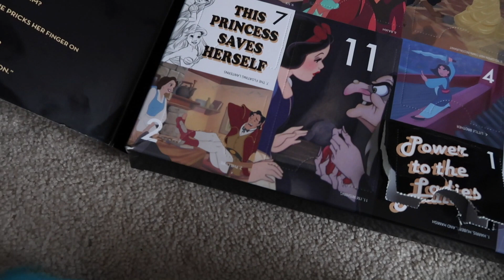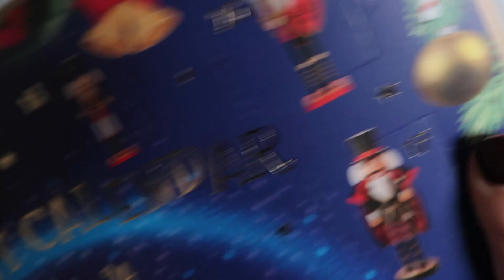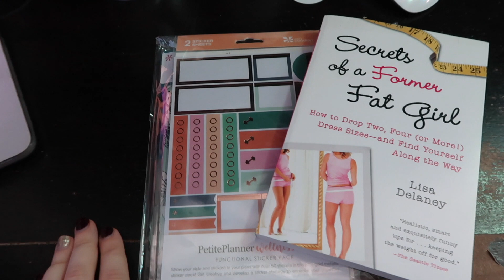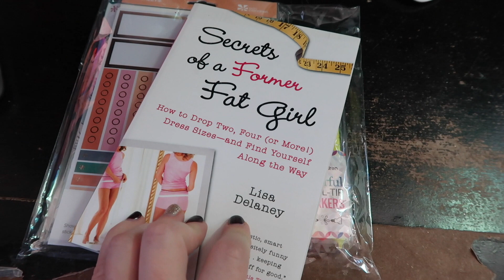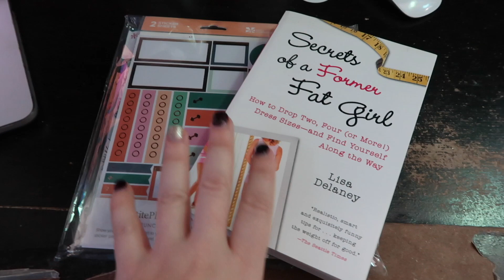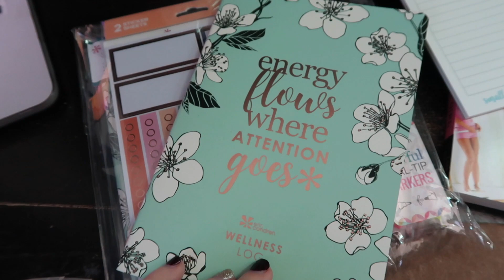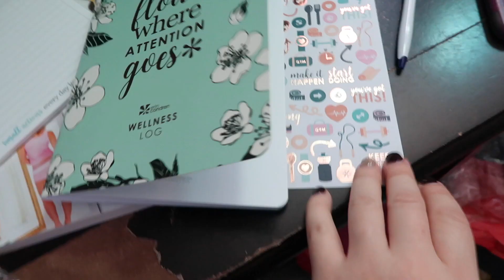The First Vlogmas Giveaway! | Lazy Sunday In The Life | Vlogmas 2018